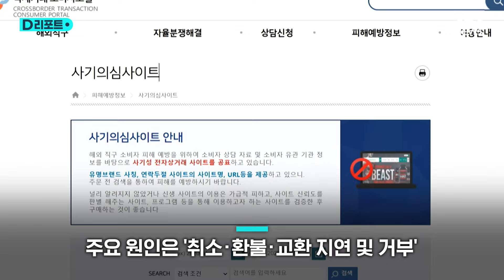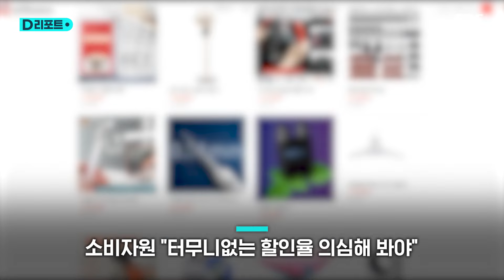"블랙프라이데이 할인" 사기성 온라인 해외직구 쇼핑몰 주의보 / SBS /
오는 29일 미국의 '블랙 프라이데이'등 전 세계적 대규모 할인 행사를 앞두고 가짜 온라인 쇼핑몰 등을 통한 해외직구 소비자 피해가 늘어날 걸로 예상돼 주의가 필요합니다.

한국소비자원은 최근 3년간 접수된 온라인 해외직구 관련 상담 2만 9천여 건 가운데 20% 가까이가 11월과 12월 연말에 집중됐다고 밝혔습니다.

상담 사유는 취소나 환불, 교환 지연 및 거부가 24.2%로 가장 많았고, 아예 배송을 받지 못하거나 지연된 경우도 21.5%였습니다.

품목별로 보면 의류나 신발이 49.8%로 절반에 달했고, IT나 가전제품이 약 10%로 뒤를 이었습니다.

특히 의류나 신발 관련 피해가 많아진 건 연말 대규모 할인 행사가 패션 관련 아이템에 집중되면서, 이를 겨냥한 사기 쇼핑몰이 늘어났기 때문으로 풀이됩니다.

한 소비자는 SNS에서 해외 유명 신발 브랜드가 블랙 프라이데이를 맞아 89% 세일을 한다는 광고를 보고 여섯 켤레를 주문했지만, 사업자는 연락이 두절됐고 사이트도 폐쇄돼 물건을 받지 못했습니다.

한국소비자원은 SNS 광고를 통해 특정 브랜드의 해외 쇼핑몰에 접속할 땐 공식 유통 업자가 운영하는 쇼핑몰인지 확인하고, 터무니없이 높은 할인율을 제시할 경우 반드시 의심해 봐야 한다고 당부했습니다.

(취재 : 김형래, 영상취재 : 배문산, 영상편집 : 오영택, 제작 : 디지털뉴스편집부)